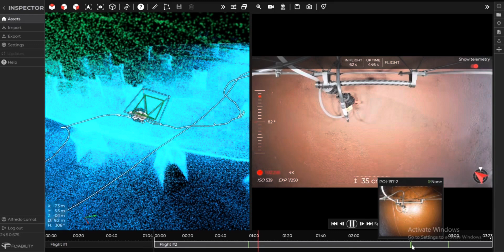Demo of ELIOS 3 with UT Payload for Maritime Applications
A quick video of demo showing how quickly the E3 + UT can be deployed and measure thickness in maritime applications. With Elios 3 and its payload, measure thickness and do up to 40 UT scans in every 10 minutes. For cargo and tank inspections, Elios 3 is up to 10X Faster than traditional methods.

Built from the start to perform contact inspections, the Elios 3 is the ideal tool for close-up visual inspections and UT measurements even in confined and gps-denied areas. The UT payload developed in collaboration with Cygnus Instruments allows the drone to perform accurate ultrasonic thickness measurements on vessels and other maritime equipment. Elios 3 UT provides you with all the data needed for a CLASS inspection while leaving inspectors safely on the ground and saving you significant time and money.

Benefits:

Safety. Avoid personnel working at height or in confined spaces by performing remote drone inspections even in GPS-denied areas

Efficiency. Reduce costs by up to 90% by avoiding scaffolding and rope access Inspect in a team of just two and capture UT measurements 10x faster.

Downtime. Slash downtime by up to 80% and inspect even while on anchorage. Always have an inspection tool at hand to never waste time.